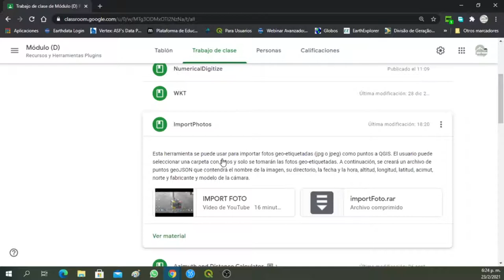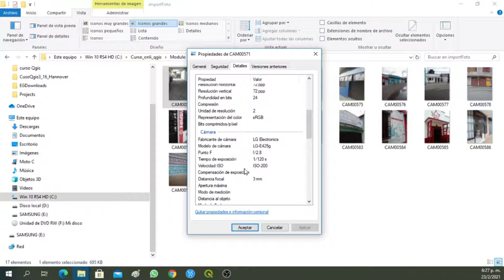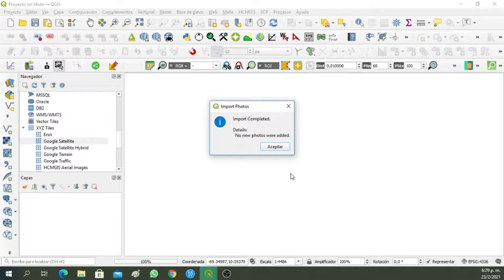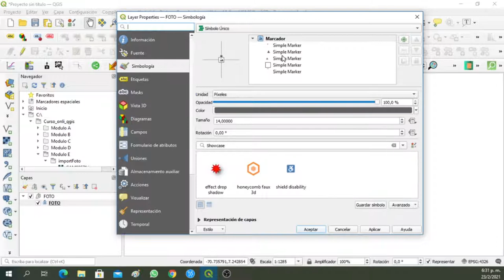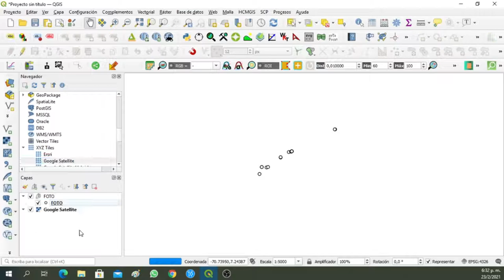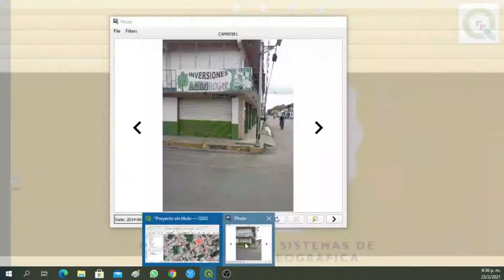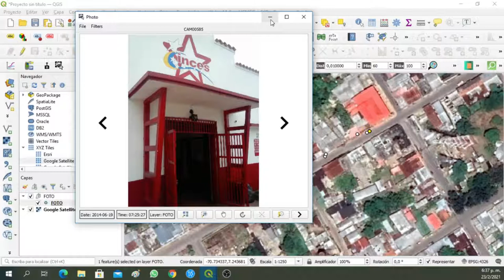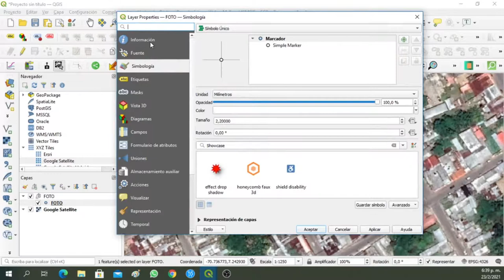IMPORT PHOTO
Esta herramienta se puede usar para importar fotos geo-etiquetadas (jpg o jpeg) como puntos a QGIS. El usuario puede seleccionar una carpeta con fotos y solo se tomarán las fotos geo-etiquetadas. A continuación, se creará un archivo de puntos geoJSON que contendrá el nombre de la imagen, su directorio, la fecha y la hora, altitud, longitud, latitud, acimut, norte y fabricante y modelo de la cámara.